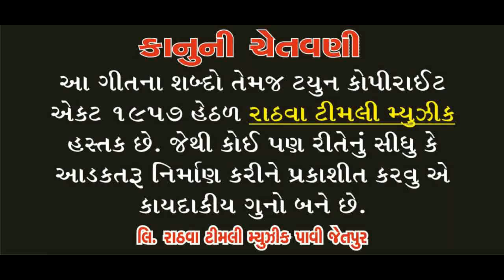Dil Taru Chhe China |Pankaj Parmar |New Gafuli 2019 |Rathva Timli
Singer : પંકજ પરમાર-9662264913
Recroding : Somnath Studio
Lebal : Rathva Timli Music

Rathva Timli Music Pavi Jetpur
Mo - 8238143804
Heena Electronics Pavi Jetpur - Kalpesh Rathva

Enjoy Rathva Timli Music

Nonstop_Timli
Fully_Gafuli
Adivshi_Dholaki
Adivashi_Nachniyu
Dj_Remix_Timli_Gafuli
Gujrati_Sad_Song
Nonstop_Garba
All_Singer_Timli Gafuli

Timli Hungama
Sanjay Rathhva Timli